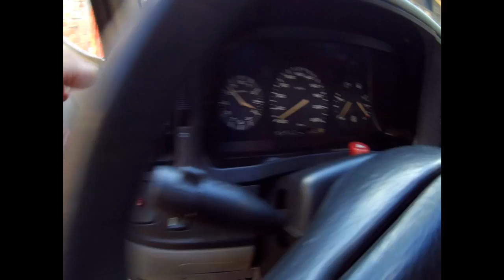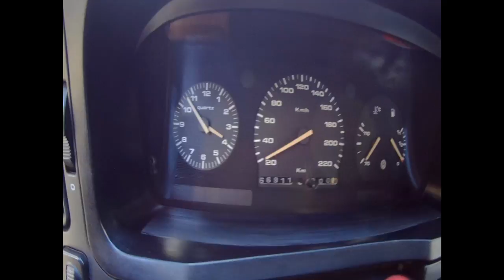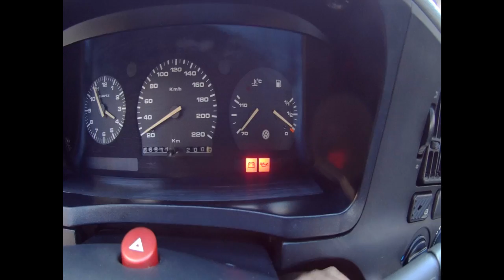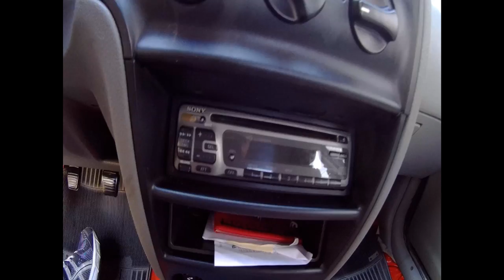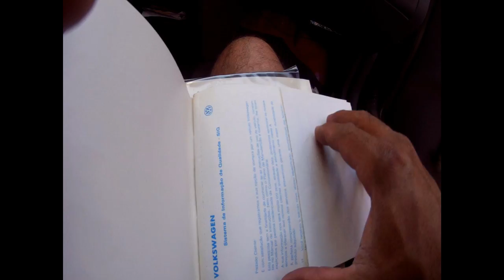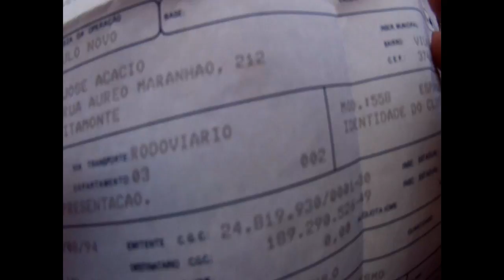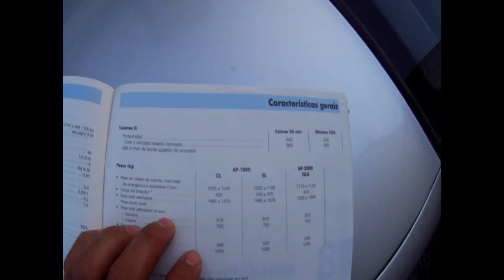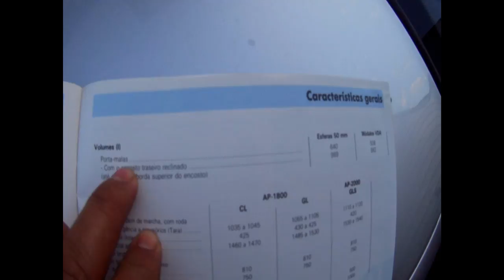Logus 1994 1.8 CLi apresentação e curiosidades.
Nesse vídeo mostro um carro logus ano de 1994 cli motor ap 1.8,apresentando lado interior,lado exterior além do motor e outras curiosidades. Se você tiver alguma dúvida ou alguma informação sobre o manual dele,é só deixar aqui embaixo nos comentários,que assim que possível estarei respodendo.